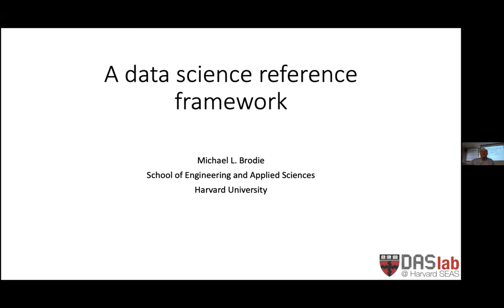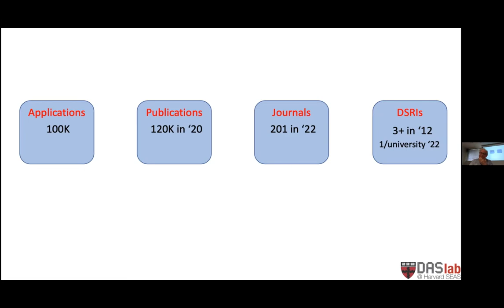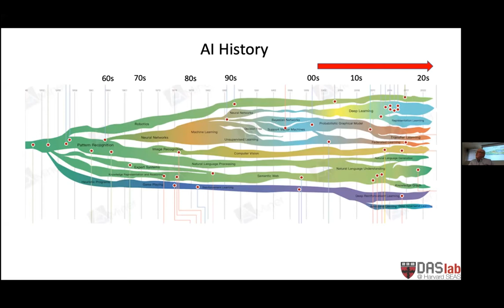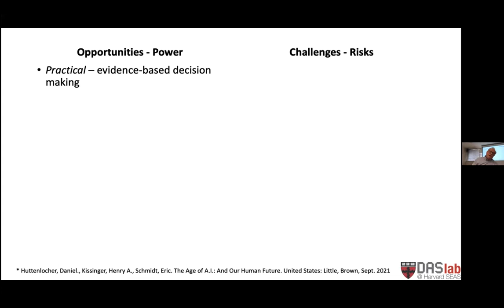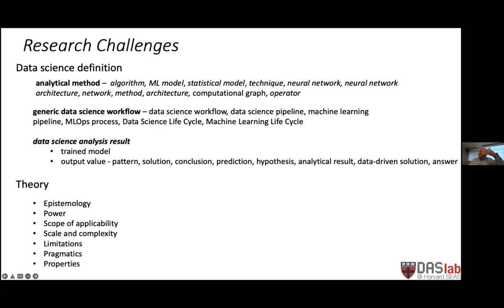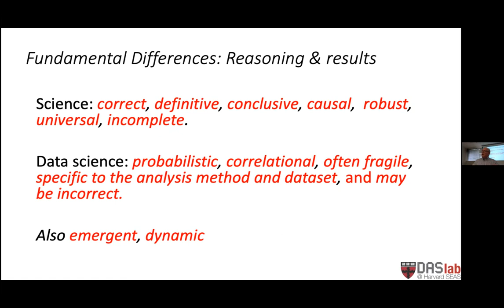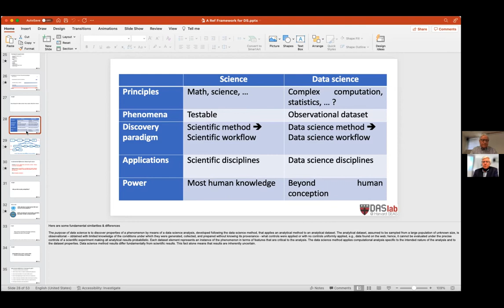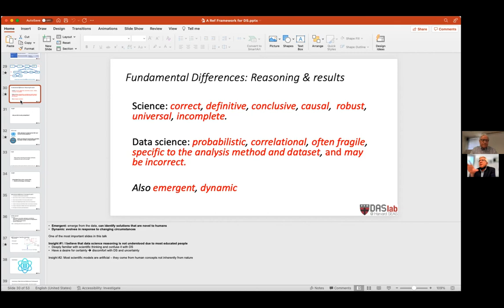Michael Brodie: A data science reference framework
Archimedes, the newly established Unit of "Athena" RC on AI, Data Science and Algorithms, is proud to host a talk by the world famous scientist Dr. Michael L. Brodie on “A data science reference framework”. This interactive talk on data science as a discipline presents motivations, purpose, and content for means to address issues that arise in DSRI’s such as Archimedes.

Dr. Michael L. Brodie has 50 years experience in research and industrial practice in data science, databases, distributed systems, integration, AI, and multidisciplinary problem solving. He is a Visiting Scholar in the DASlab, School of Engineering and Applied Sciences, Harvard University. During 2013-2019 he was a Research Scientist in the Data Systems Group at MIT, and chaired the Scientific Advisory Committee of Insight, Ireland, one of Europe’s first and largest Data Science Research Institutes. He has a Ph.D. in databases, AI, and programming languages from the University of Toronto and a Doctor of Science (honoris causa) from the National University of Ireland.